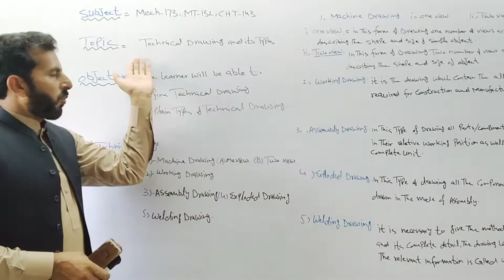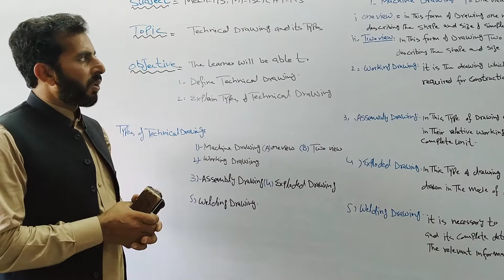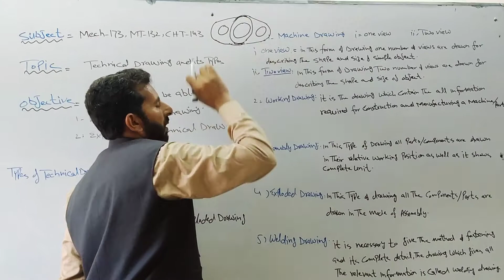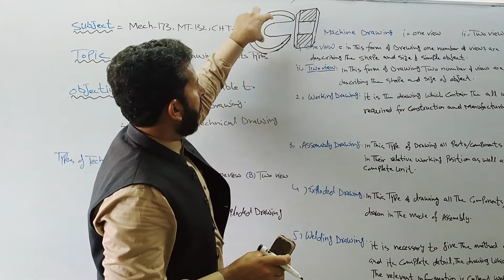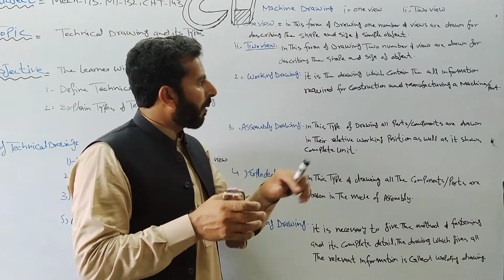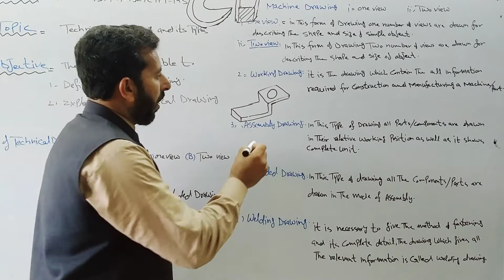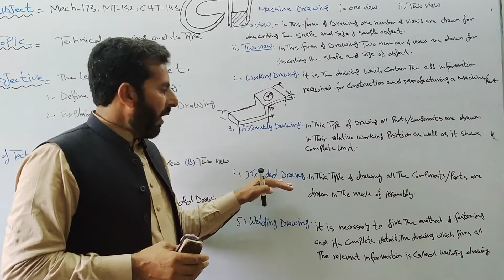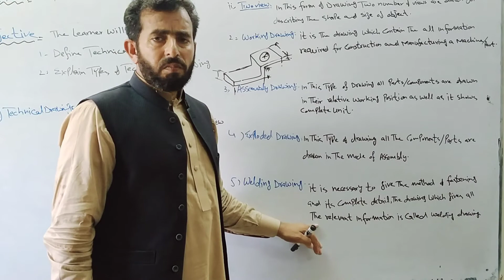Lecture # 4, Basic Engineering Drawing Mech 173,MT 132,Cht 143 1st Year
Subject Title: Engineering Drawing
Subject Code:Mech 173, MT 132 CHT 143
Topic: Types Of Technical drawings
Class: 1st Year MT, MW, CHT,